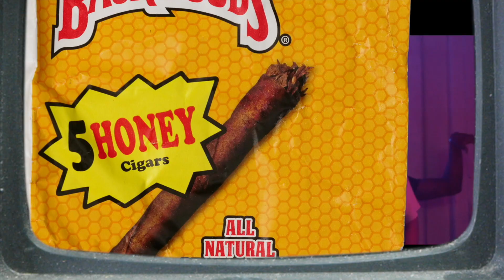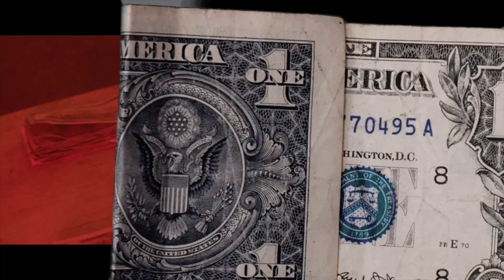JVPITR - Reciprocated (feat.Blast)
Reciprocated is a single off Jvpitr LP